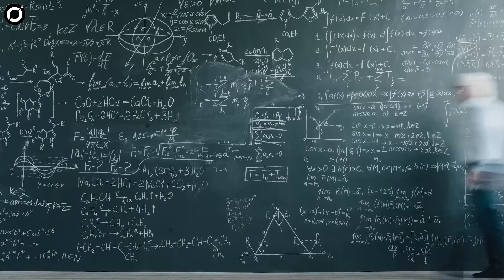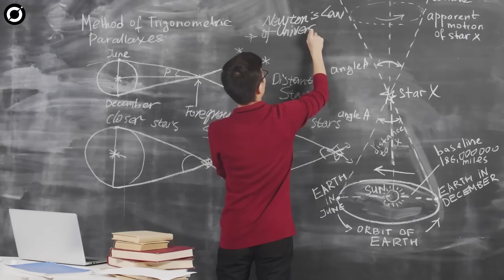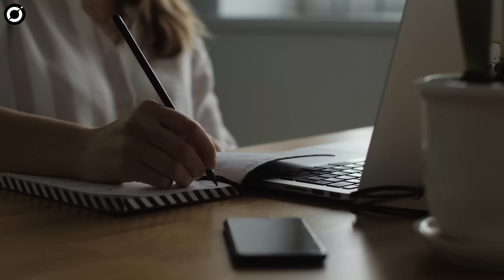Sudden Discovery By Astrobiologists Could Solve The Fermi Paradox!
Sudden Discovery By Astronomers Could Finally Solve The Fermi Paradox!
Everyone is familiar with the Fermi Paradox. But with the answers? Not so much. Now, a new solution to the decades old conundrum has emerged, that might finally solve the paradox once and for all and answer the question: Where are the aliens?

By the time you're done reading this, there will be a hundred new space videos released on YouTube. Most of them are information-heavy and mundane. Why make Space so serious? Space is cool (pun intended), and I am going to try to make your orbit around space videos not just refreshing, but fun and witty. Hop on board as we travel through the cosmos, glide past supermassive blackholes, rocky exoplanets, and into depths of the universe. Let's go beyond the blue.